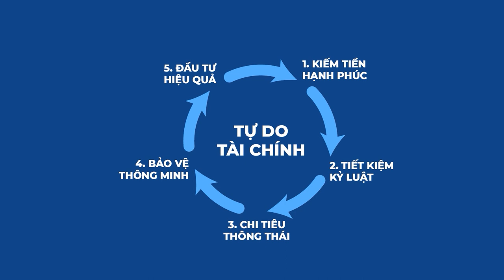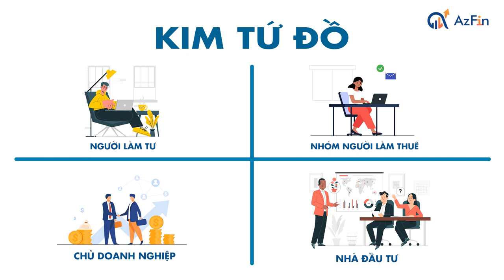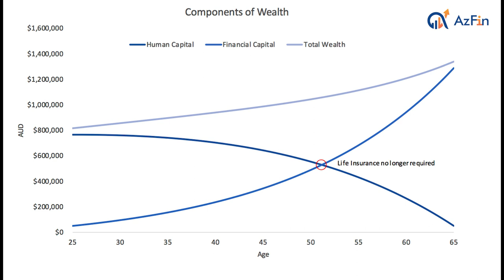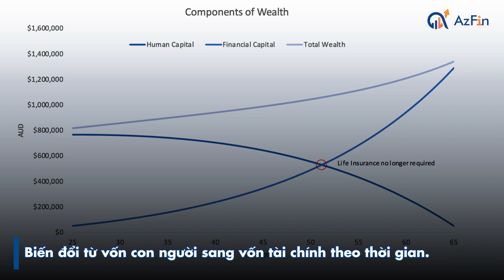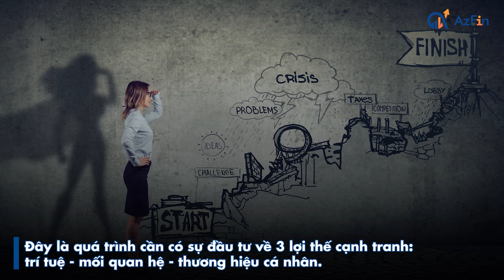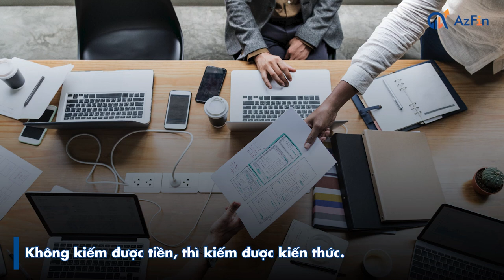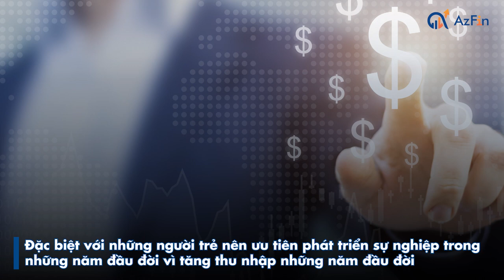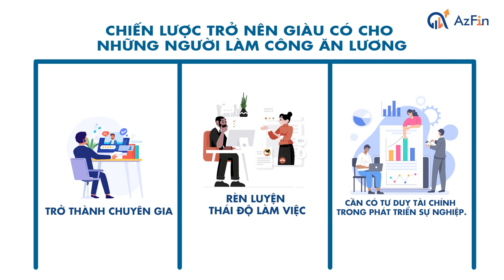Làm công ăn lương làm thế nào để trở nên giàu có? - AzTalent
Làm công ăn lương làm thế nào để trở nên giàu có?

“Ưu điểm của làm công ăn lương là thu nhập ổn định thế nhưng mặt trái là mức lương sẽ đều đều, khó tăng mạnh. Phải làm riêng, phải kinh doanh, trở thành ông chủ mới có thể trở nên giàu có! “ Liệu rằng quan điểm này có đúng ? Và những người làm công sẽ không thể trở nên giàu có.

Trong bài ngày hôm nay chúng tôi sẽ mang đến cho các bạn những bài học được đúc kết từ những kinh nghiệm của các nhà quản lý tài chính. Chúng tôi mong rằng bài ngày hôm nay sẽ làm mọi người có cái nhìn mới và có nhiều thay đổi trong tư duy.